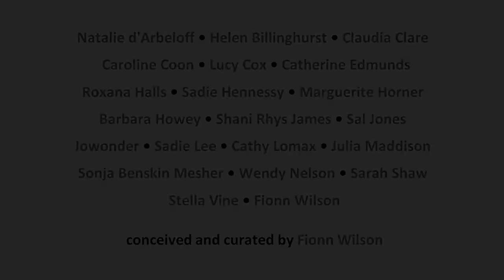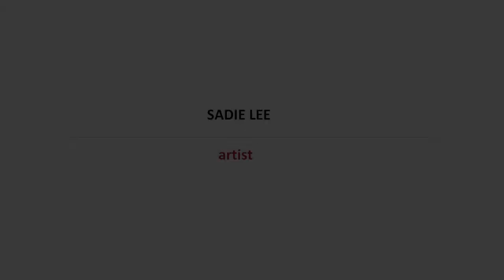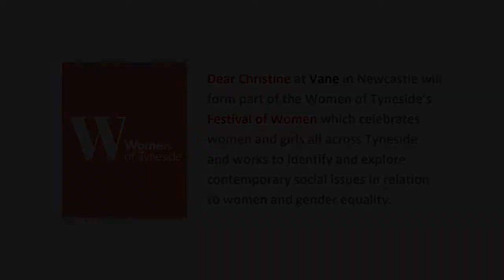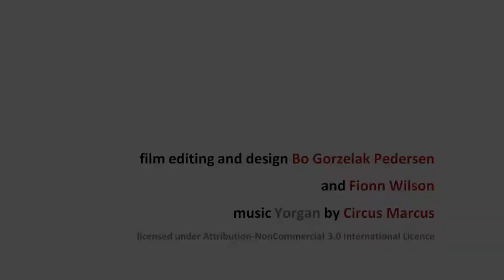Dear Christine (a tribute to Christine Keeler)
Exhibition curator Fionn Wilson and artists Shani Rhys James and Sadie Lee talk about Christine Keeler, the figure at the heart of the Profumo affair in the early 1960's. Keeler is the subject of a major exhibition touring between Newcastle, Swansea and London.

‘Dear Christine’ aims to reclaim and reframe Christine Keeler (1942–2017), a woman castigated for her role in a notorious political scandal in the Sixties. The Profumo Affair was a watershed moment in British cultural and political history which brought down the government of the time. Keeler was shamed in the tabloid press and suffered its full wrath as the dawn of the sexual revolution approached. Keeler, it could be argued, inadvertently challenged the prevailing morality of the time and the hypocrisy of the establishment. As a woman behaving in a sexually-free way, she pushed boundaries ahead of her time.

Christine Keeler lived with the consequences of her notoriety for the rest of her life, saddled with the label of ‘prostitute’. As she said: “It’s been a misery for me, living with Christine Keeler”. Under constant scrutiny from the press, she became a recluse. In the later years of her life, the tabloid press still hunted Keeler, featuring exposé shots focusing on her appearance as an older woman.

elysium gallery, 210 High St, Swansea, SA1 1PE
Preview: Friday 4th October, 6pm
Shani Rhys James and Sue Williams ‘in conversation’: Sat 12th October, 5pm
Caroline Coon, I AM WHORE: Sat 19th October, 5pm
Spoken word event: Sat 19th October, 7pm
SCANDAL Coda Humm VII: Sat 19th 9pm
Artist panel talk (with Marguerite Horner, Jowonder and Julia Maddison): Saturday 26th October, 5pm